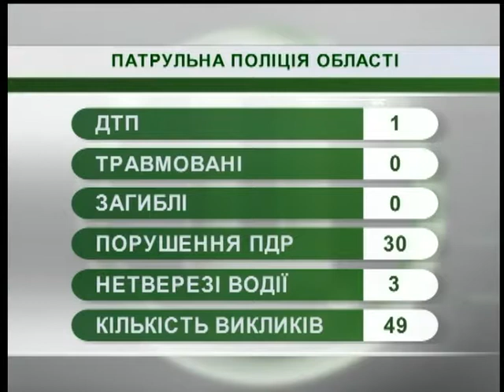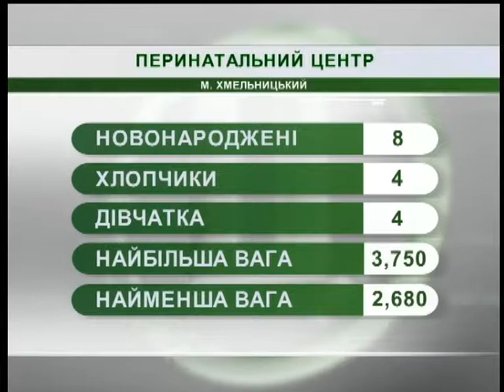04.07.2018. Новини. 07:30